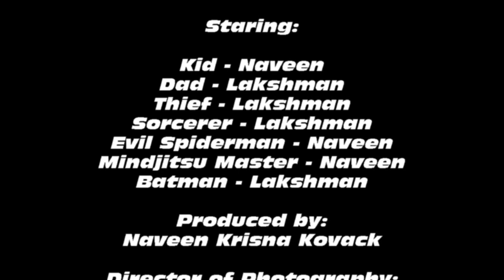Mindjitsu Kid - A Stop Motion Animation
Batman can not help the village but one boy can; Mindjitsu Kid.

A Stop Motion Animation by Naveen Kovack